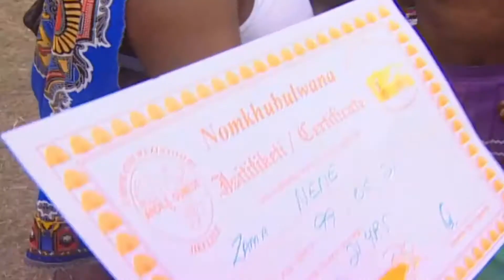52 African virginity testing tradition why 2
New Korean Mix Hindi Songs 2020 ?? Chinese Love Story Song ?? çin klip ?? Jamma Desi ?? love mashup